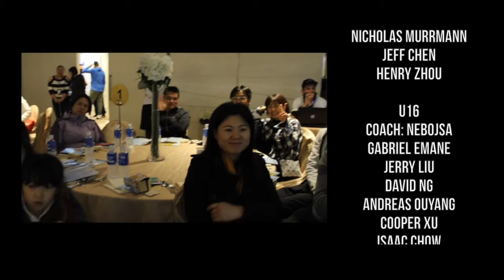Falcons Hong Kong Tournament Highlights 2018